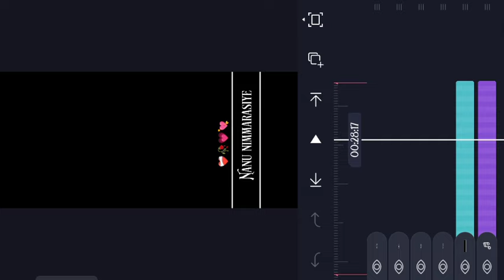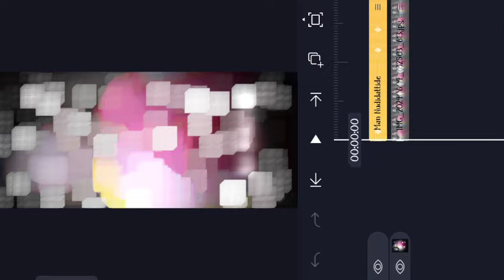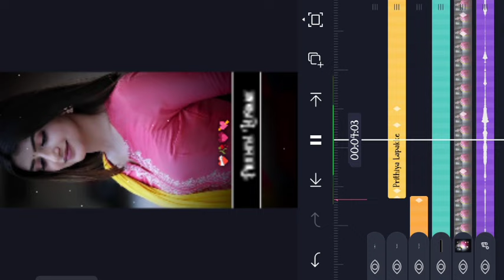💝girl video editing 🥀font style alight motion kannada editing 💗Full screen hd status video 💌edit 💖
🔸ᴅɪsᴄʟᴀɪᴍᴇʀ ❗❗
ᴛʜᴀɴᴋ ʏᴏᴜ🙂.